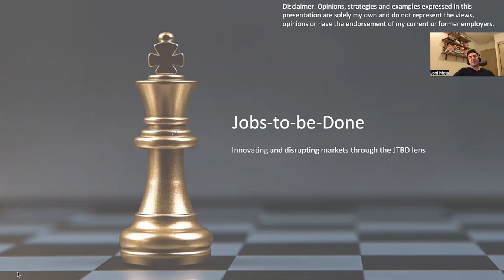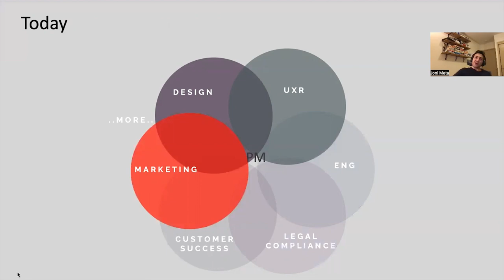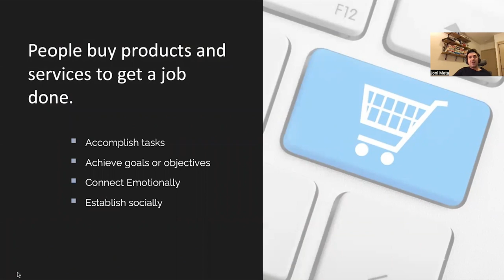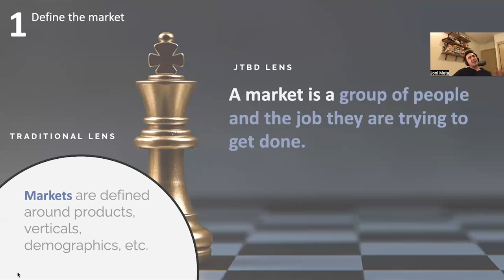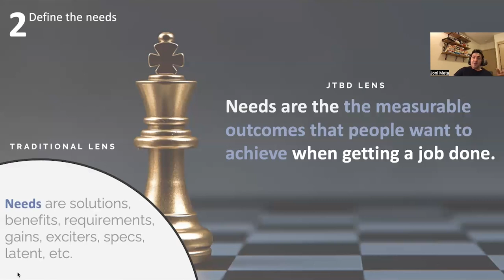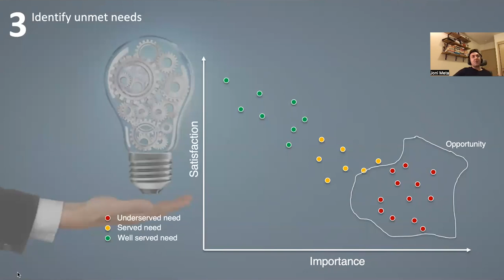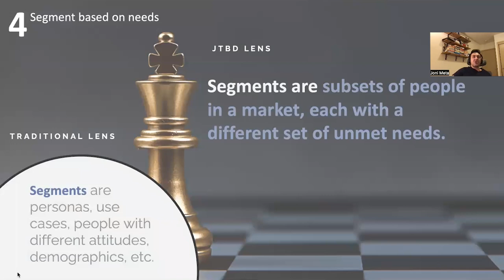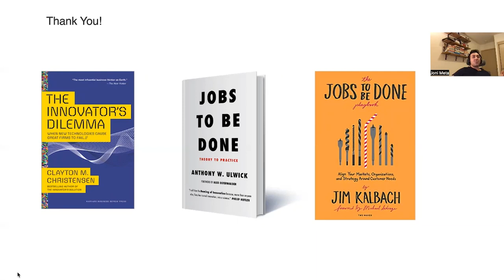Webinar: Predictable Innovation: Use Jobs-To-Be-Done by Meta Product Leader, Ijoni Meta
ABOUT THE SPEAKER:
Ijoni Meta is a Product Leader at Meta. He got his start in the world of Product Management at ReferWell in 2015 and has since worked at companies including American Express and Healthfirst. Before entering Product, he was a Software Engineer at ADP.